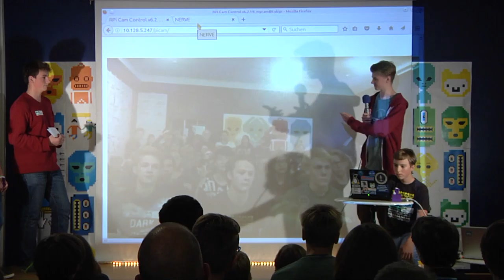NERVE | Jugend hackt AT Linz 2016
NERVE ist ein Gerät, mit dem Schüler*innen trotz Krankheit oder Abwesenheit on demand schauen können.  Von Elisabeth, Tobias, Stefan und Clemens.